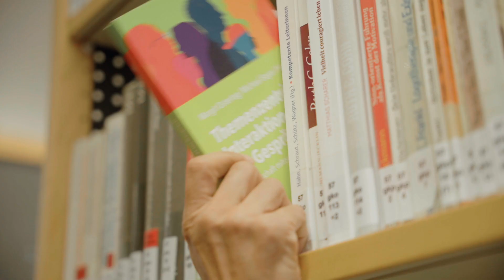Masterstudiengang Angewandte Bildungswissenschaften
Der berufsbegleitende Masterstudiengang „Angewandte Bildungswissenschaften“ bietet Fachkräften aus dem sozialen Bereich die Möglichkeit, sich als Expert*innen für Bildungsprozesse weiterzuqualifizieren. Im Video kommen ehemalige Studierende zu Wort und berichten von ihren Erfahrungen.

Weitere Infos zu Inhalten und Rahmenbedingungen des Masterstudiengangs sind unter folgendem link zu finden:

Evangelische Hochschule Nürnberg: Studiengänge in den Bereichen Soziale Arbeit, Sozial- und Gesundheitswirtschaft, Pädagogik, Pflege, Management, Religionspädagogik und Diakonik

weltanschaulich offen - staatlich anerkannte Hochschule der Ev.-Luth. Kirche in Bayern